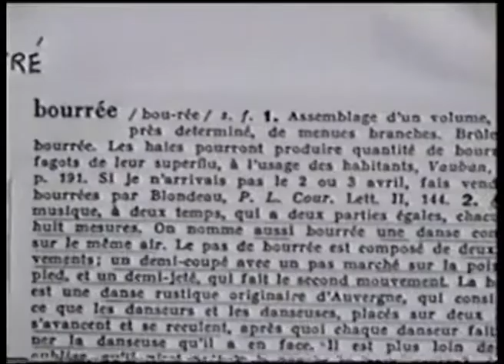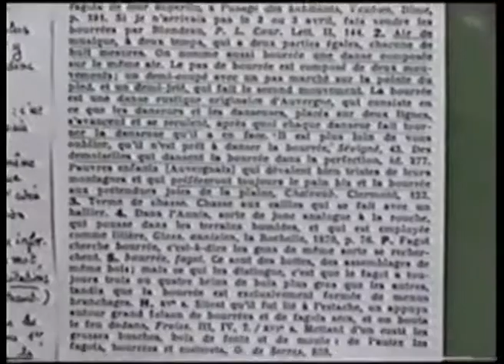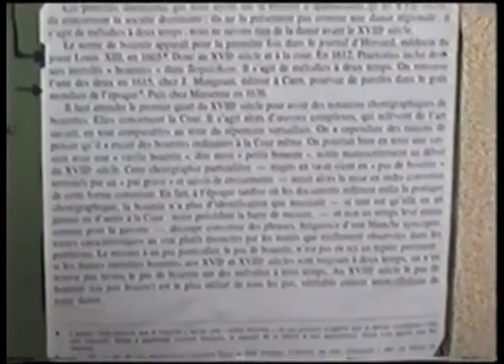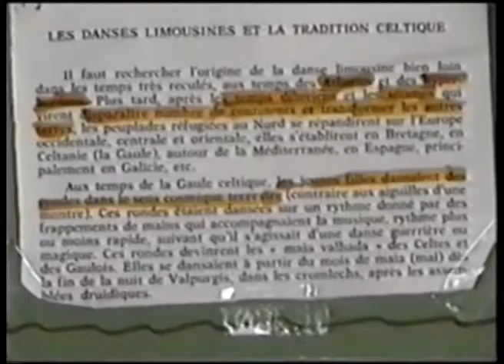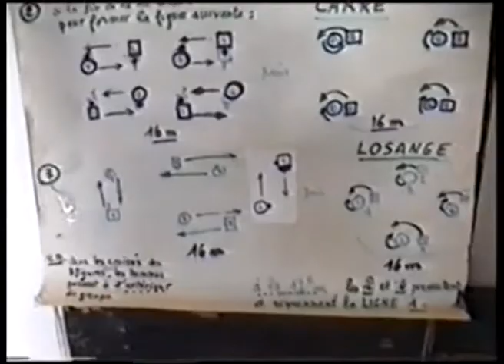Fonds Henri Turlan sequence 23